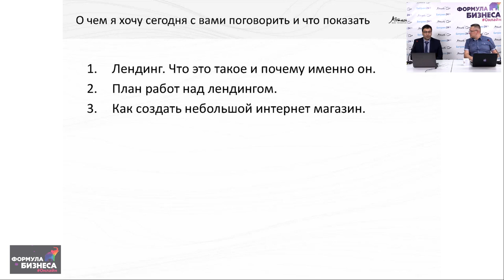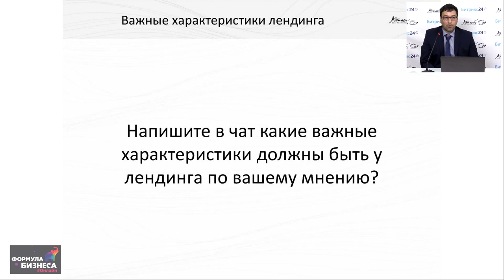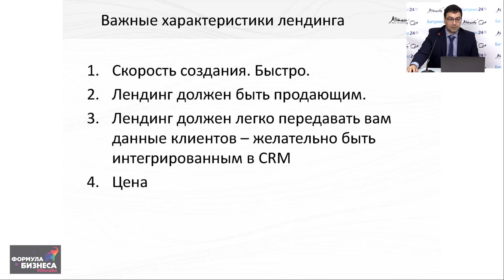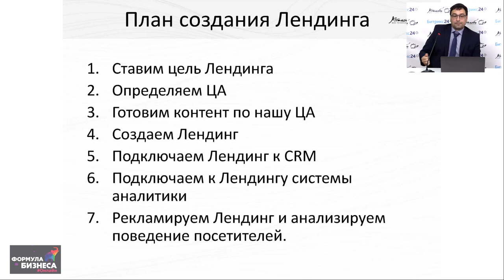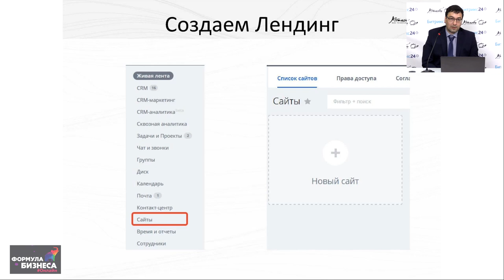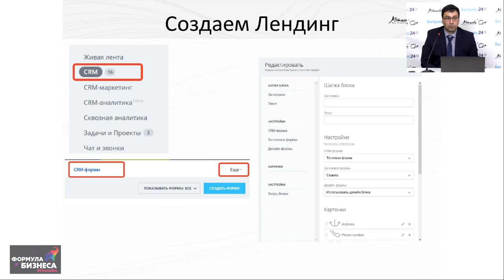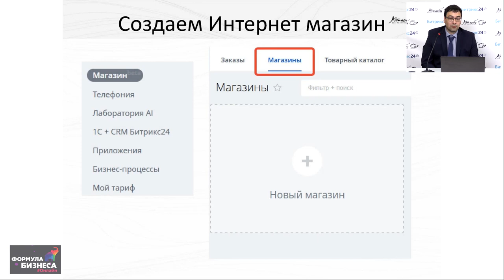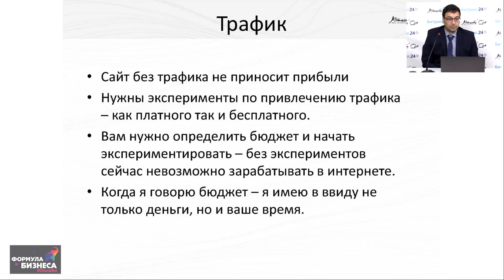Мастер-класс "Как начать продавать онлайн. Василий Чинчевой. Формула бизнеса Онлайн, 21 мая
Доклад в рамках онлайн-конференции Формула бизнеса Онлайн, 21 мая.
Спикер - Василий Чинчевой, коммерческий директор «АЛТАСИБ».
Доклад - Мастер-класс "Как начать продавать онлайн":
— лендинг за полчаса без бюджета? А раньше это было дорого и долго;
— как запустить небольшой интернет-магазин и сразу начать продавать;
— в чем подвох, если все так просто?